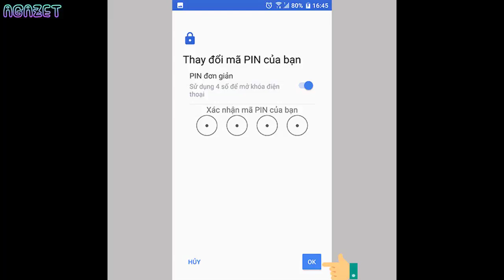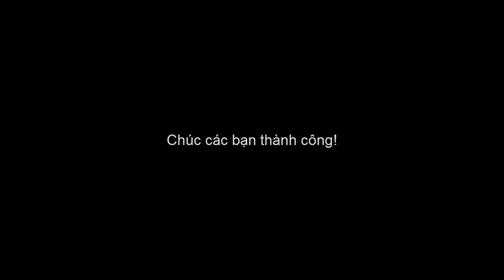Cách cài mật khẩu khóa màn hình cho điện thoại Android